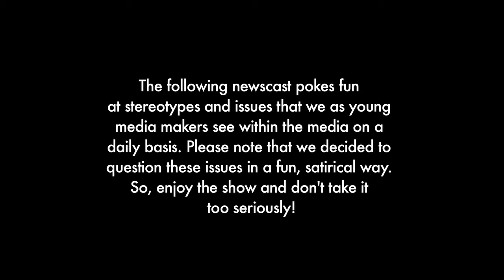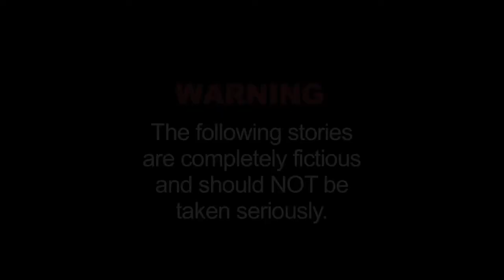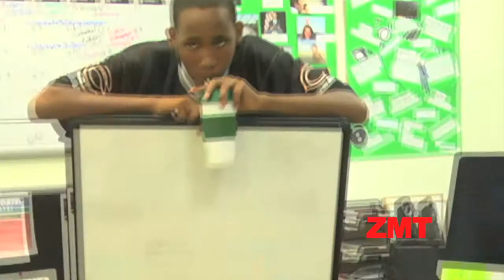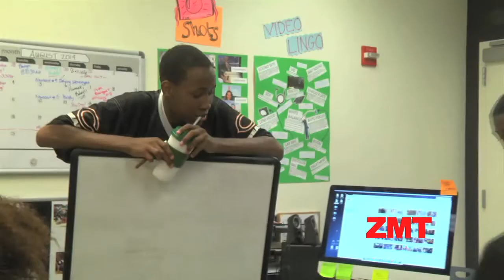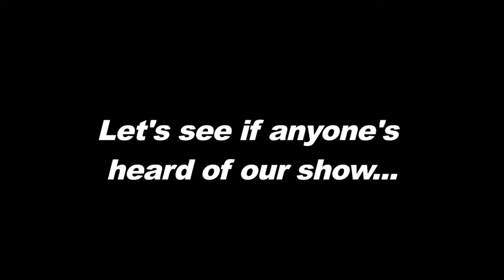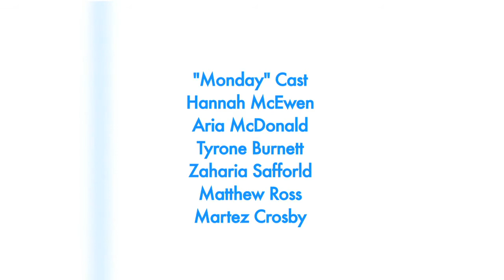FSM News On The Road: Parody Special, Summer 2014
A newscast produced by Free Spirit Media journalism students at the Gary Comer Youth Center in Chicago